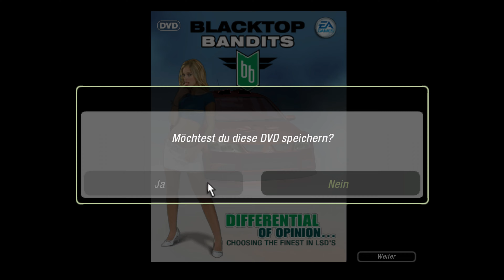#39 Locker 10 Sterne - Need for Speed Underground 2 - Let´s Play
Ich kann mich erinnern das 10 Sterne zu erreichen Schwer war.
Nur bestimmte teile waren erlaubt.
Kann sein das meine Version so Modifiziert ist, das das kein Problem ist.